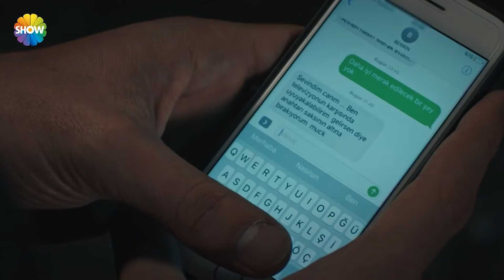Bir delikanlıyı sadece sevdiği yıkar! | Cesur Yürek